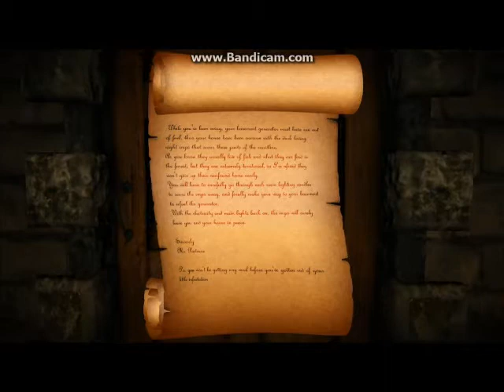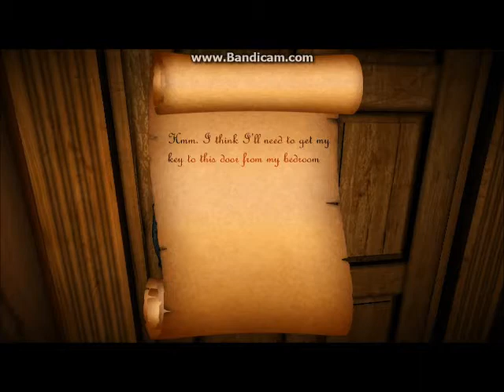Candles: #6 "Demon Boy!"